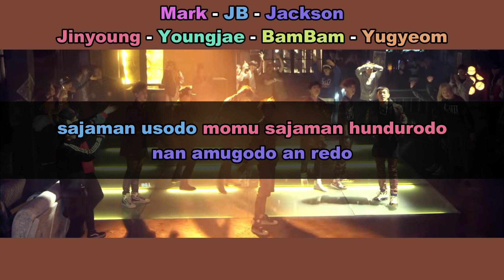Aprenda a cantar GOT7 - GIRLS GIRLS GIRLS (letra simplificada)